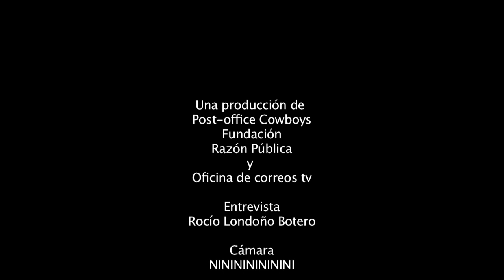Entrevista a Monseñor Héctor Fabio Hénao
Tercera y última entrega de la serie "Víctimas"